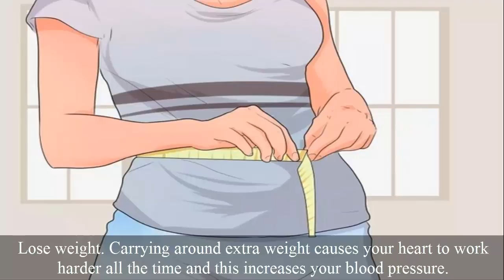lower blood pressure naturally! Health tips